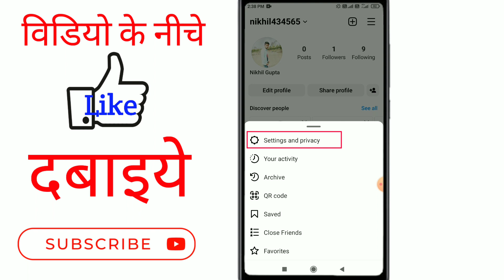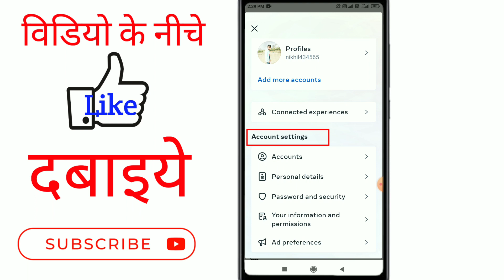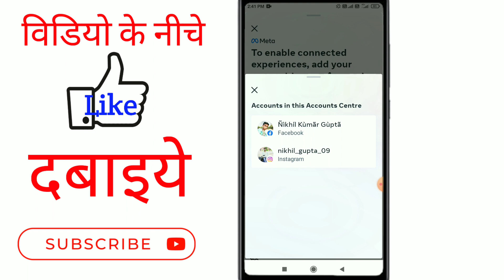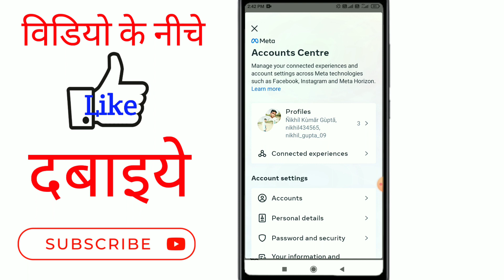Instagram Ko Facebook se kaise Jode | How To Link Instagram Account to Facebook in Hindi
Hello dosto aaj ke is video me maine apko bataya hai ki kis tarah se aap apne instagram ko facebook se jar sakte hain yani aap apne instagram ko facebook se kaise joren kis tarah se instagram ko facebook se link kar sakte hain

Your Queries 👇
1) how to connect instagram to facebook
2) instagram ko facebook se kaise link kare
3) instagram ko facebook se kaise link kare 2023
4) instagram ko facebook se kaise link kiya jata hai
5) instagram ko facebook se kaise add kare
6) instagram ko facebook se kaise add karte hain
7) instagram ko facebook mein kaise add kare
8) facebook se instagram add kaise kare
9) facebook instagram kaise add kare
10) instagram facebook kaise add kare
11) instagram par facebook kaise add kare
12)!instagram mein facebook kaise add kare
13) how to link instagram to facebook
14) instagram me facebook kaise jode
15) instagram me facebook link kaise kare
16) instagram me facebook account kaise add kare
17) instagram me facebook add kaise kare
18) instagram par facebook account kaise add kare